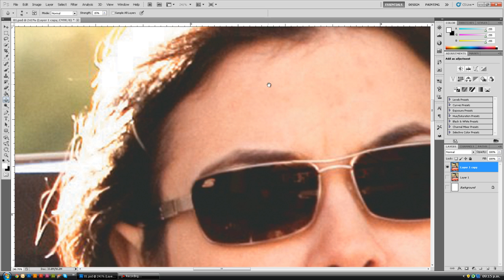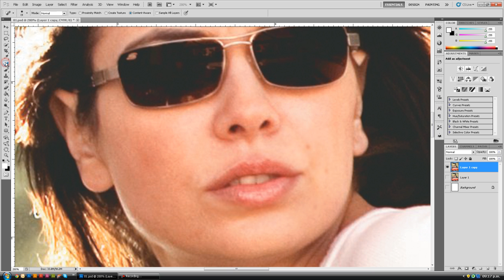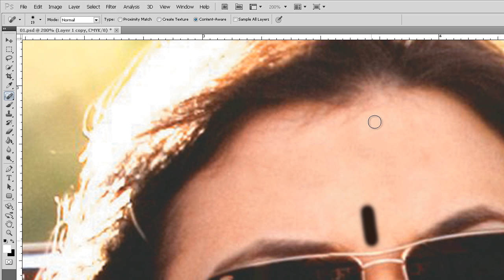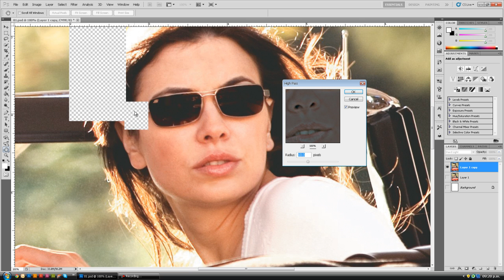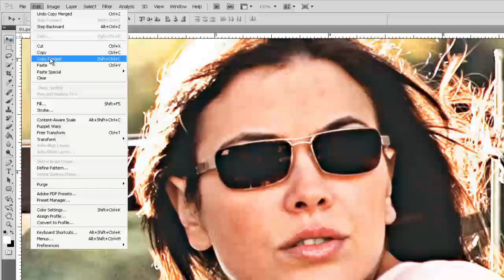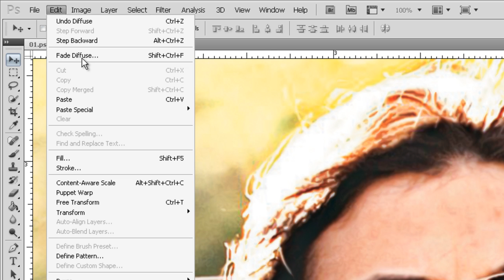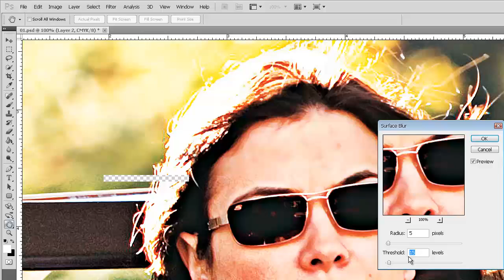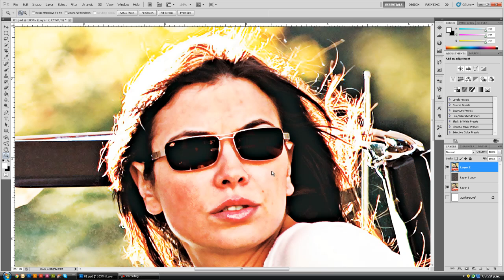Tutorial efecto ilustracion Ps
Tutorial para crear un efecto de ilustracion en Photoshop CS5